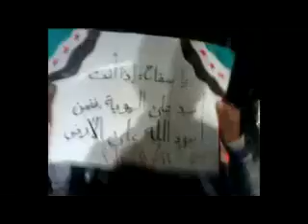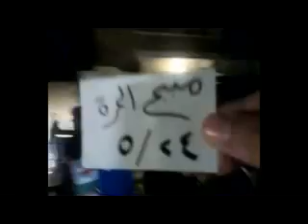24 4 Manbij Aleppo أوغاريت منبج حلب , مظاهرة مسائية نصرة للمدن المنكوبة